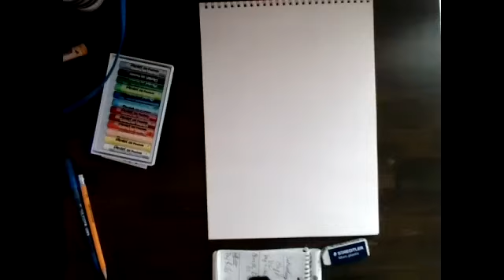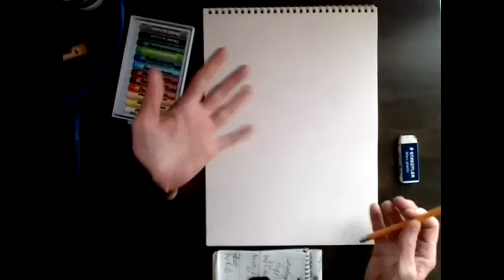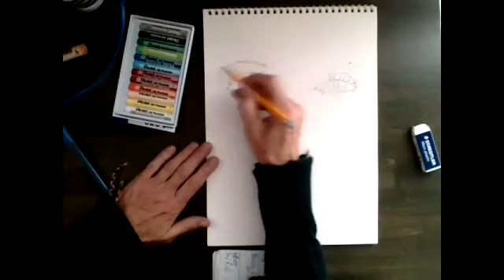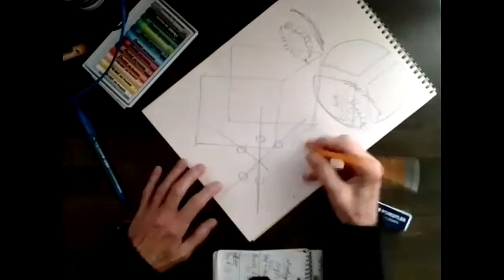MAS 2.2 demo 10 2 23